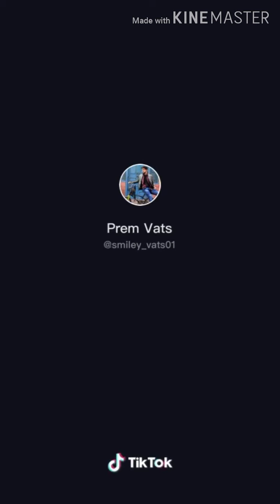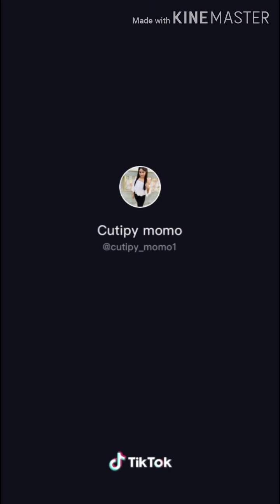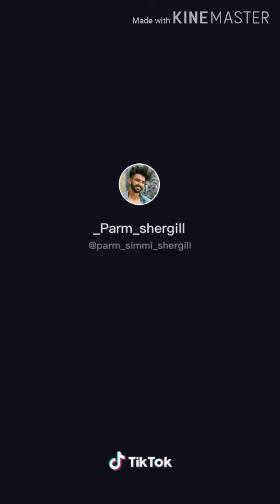Latest Trending Tik Tok Funny video || Funny & Romantic tik tok video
PEOPLE